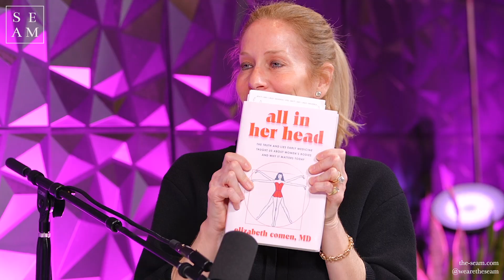S2 E14: Dr. Elizabeth Comen Decodes the History of Women's Health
Meet Dr. Elizabeth Comen, a renowned medical oncologist specializing in breast cancer at Memorial Sloan Kettering Cancer Center. In this enlightening interview, Dr. Comen shares insights from her new book, "All in Her Head: The Truth and Lies Early Medicine Taught Us About Women's Bodies and Why It Matters Today," which sheds light on the historical mistreatment of women's health in medicine and the importance of advocating for change. Listen in as we discuss the challenges women face in accessing quality healthcare, particularly in the realm of breast and ovarian cancers, and explore innovative approaches to prevention, early detection, and treatment.